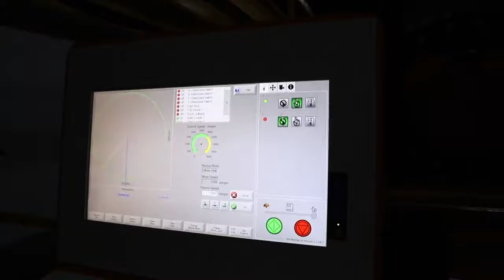Gantry Type CNC Plasma And Flame Cutting Machine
Leave a message and tell us your detailed needs

Shandong Jiaxin Machinery Equipment Co.,Ltd. located in the hometown of Confucius and Mencius-Jining City, northwest of excellent transport location for communication between business and customers to provide a great convenience and fast.

Main Products:portable cnc plasma / flame cutting machines, gantry cnc plasma / flame cutting machines, table cnc plasma / flame cutting machines, pipe cnc plasma / flame cutting machines

"Science and technology are primary productive forces" continuous advancement of technology is the development of the eternal source of power .The factory after nearly two decades of development, from a roll mold factory into a large-scale production with a production of cold, hot-rolled steel processing equipment, CNC steel processing equipment, five series more than thirty kinds of products manufacturing enterprises.